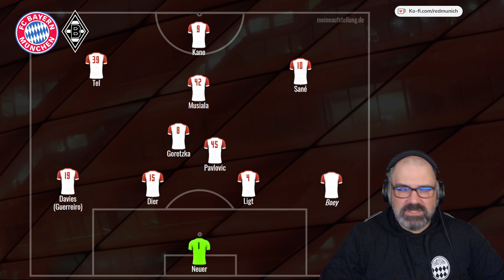Taktik Fuchs 🦊 Das wäre meine Aufstellung gegen Borussia Mönchengladbach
Dieses mal der Taktik Fuchs 🦊 Das wäre meine Aufstellung gegen Borussia Mönchengladbach.